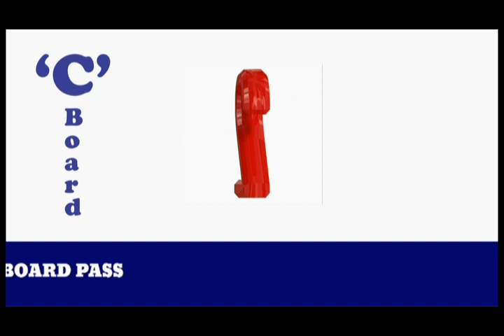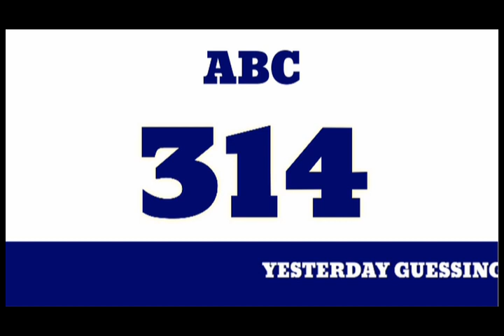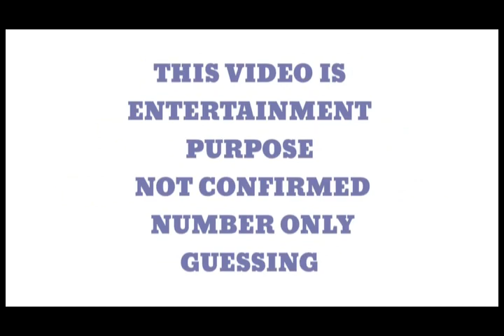Kerala lottery 14.08.2019 Guessing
mass guessing